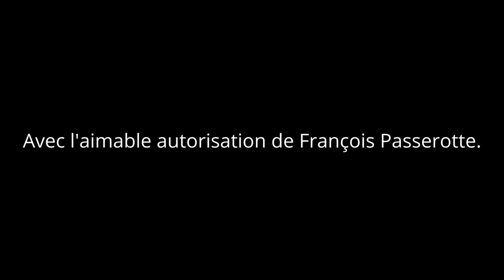Lac de Montbel, initiation verticale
Initiation à la pêche en verticale sur le lac de Montbel

Stéphane Legentilhomme
Guide de Pêche (Ariège)

Si vous souhaitez offrir une journée de guidage en cadeau à un proche

Réalisation, prise d'images, son et montage:
LS' Prod

Musique
ES_Carols Song - Roots and Recognition

Pêche aux leurres / Lac de Montbel / Ariège / 09 / Guide de Pêche